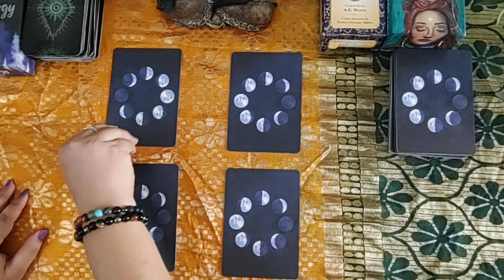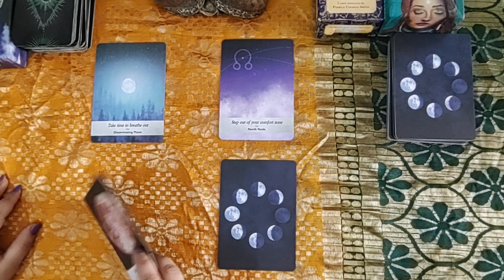Pick a card | Tarot Card Reading | Angel Guidance | Timeless | Oracle Guidance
Guidance by Tarot is here to guide you to the truth in any situation with in-depth tarot card readings, in-depth guidance, collaborative readings with other experts in the tarot community, and more.

pickacard yesorno yesornotarot soulmatetarotreading yesornotarotreading pickacard yes✔️orno❌?